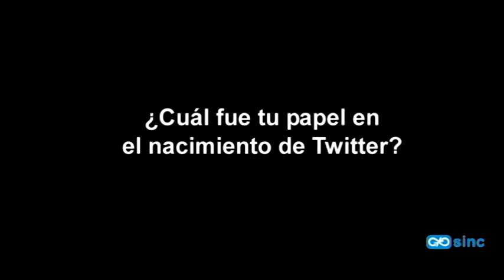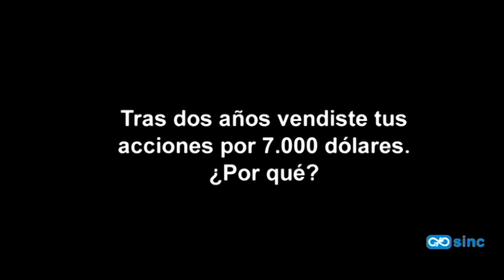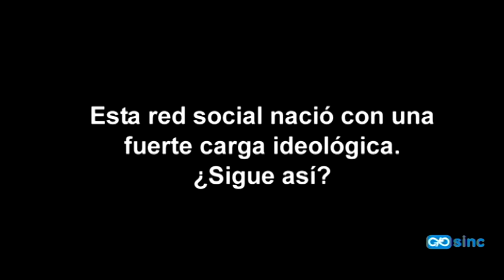Evan Henshaw-Plath, cocreador de Twitter: "Nunca pensé que lo usarían las personas normales"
Evan Henshaw-Plath (San Francisco, 1976) nunca pensó que uno de los desarrollos de los que él tomaba parte se acabaría convirtiendo en el gigante Twitter. Por eso tras dos años vendió sus acciones de la red social para comprarse un viejo coche con el que recorrer EE UU. Hacker declarado y activista convencido, hoy sigue trabajando en el desarrollo de nuevos proyectos tecnológicos. SINC habló con él en Emtech, la conferencia de tecnologías emergentes del MIT celebrada en Málaga la semana pasada.